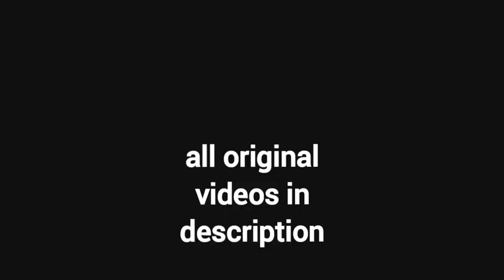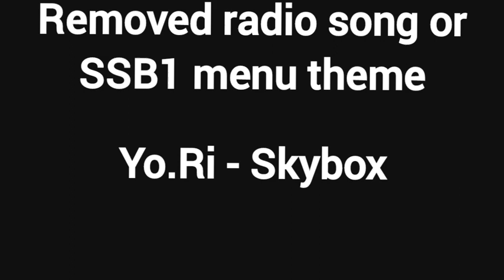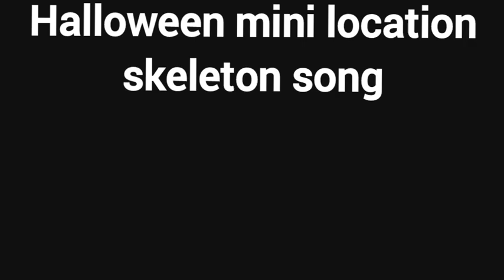All music in SSB1-SSB2, Middle Ages (some in description)